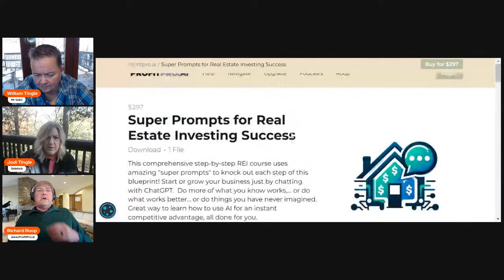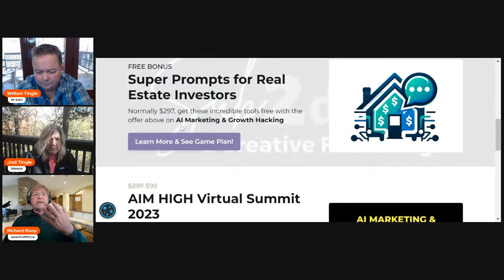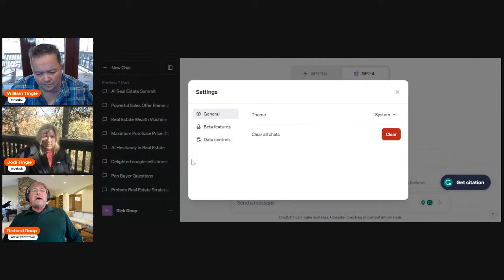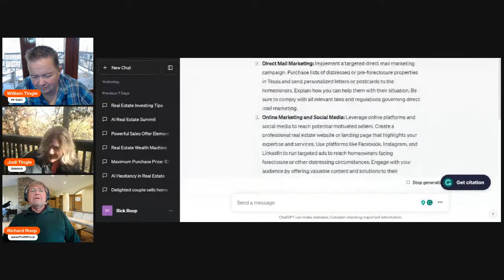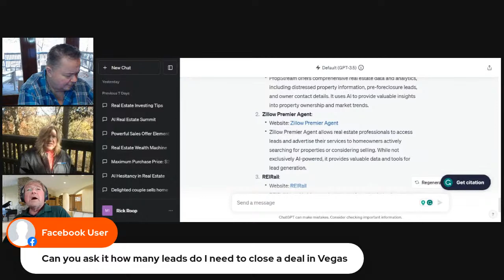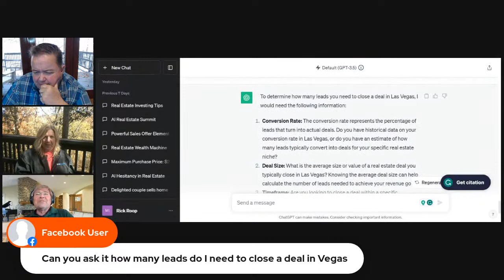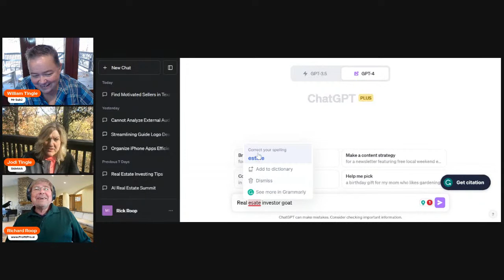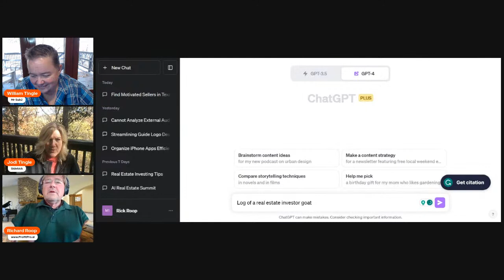GOAT Talk w/William Tingle & Guest Richard Roop - How to Use AI to Grow Your Real Estate Business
Join us for this edition of GOAT Talk as we welcome special guest Richard Roop to learn How to Use AI to Grow Your Real Estate Investing Business.

Come with any questions you have about using AI as an investor. Richard will answer all your questions as we discuss this important topic.

Join us as we go LIVE on Facebook & YouTube every Tuesday Morning at 8 AM Pacific, 9 AM Mountain, 10 AM Central & 11 AM Eastern for "GOAT Talk" where we feature guests from all areas of real estate experience sharing tips, tricks, and things to make your real estate investing easier.

Invite your real estate investing friends!

BTW...if you are interested in getting you some of the best dang subject to & creative finance coaching on the PLANET for only $7 a month...join us